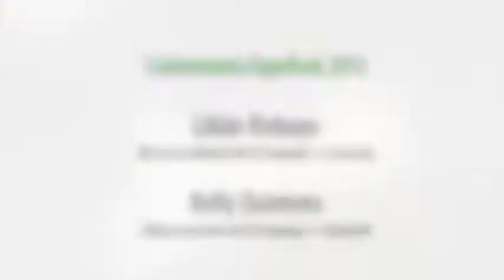GWSS2/12.4, solución para llenado y postura de tapas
En Expo Pack México 2013 se exhibió la máquina de Federal Manufacturing para envases de líquidos, que llena y tapa hasta 120 botellas por minuto.